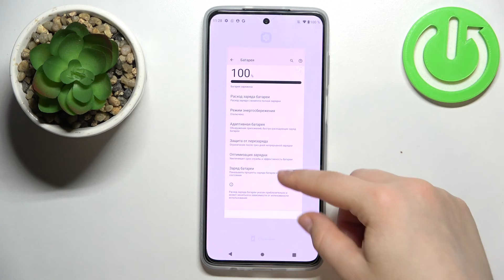Индикатор заряда батареи в процентах на Moto G52 / Уровень заряда батареи в процентах на Moto G52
В этом видео мы покажем, как на устройтсве Moto G52  установить уровень заряда батареи в процентах. Если вы хотите видеть точное число процентов заряда батареи на Moto G52, то посмотрите наше видео. Мы покажем, как включить уровень заряда батареи в процентах на Moto G52.

Как включить уровень заряда батареи в процентах на Moto G52? Как установить индикатор заряда батареи в процентах на Moto G52? Как видеть проценты заряда батареи на Moto G52?